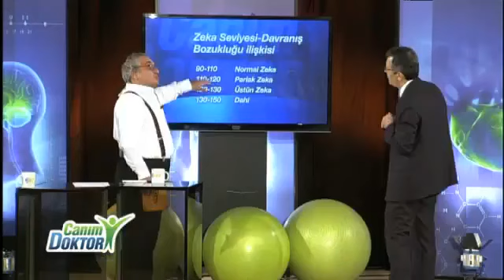Rektörümüzün Konuk Olduğu Canım Doktor Programı